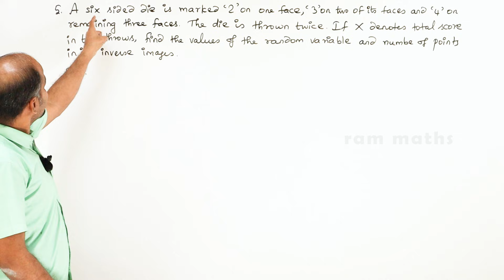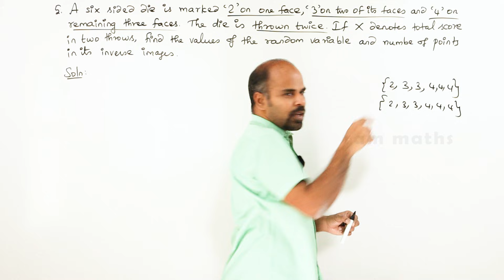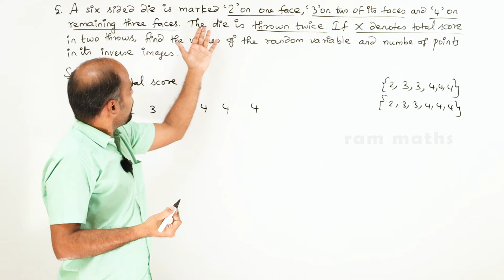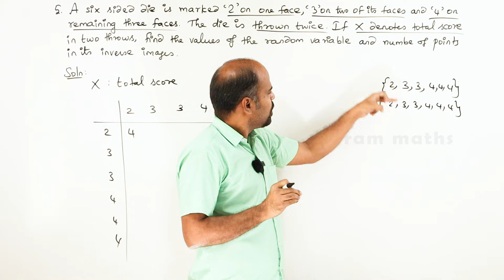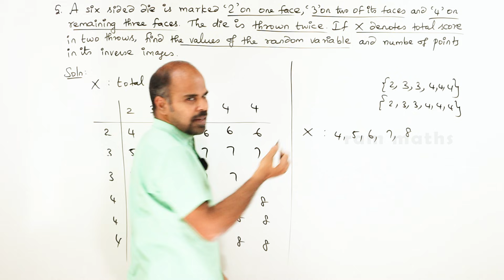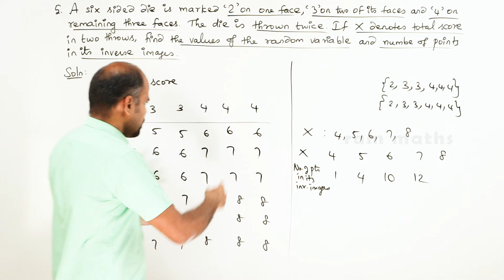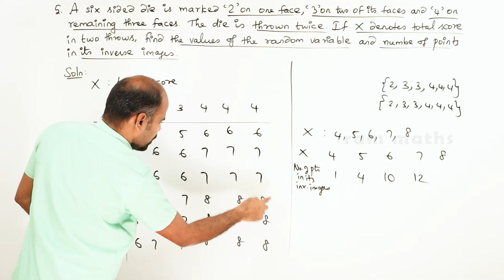12th | ex. 11.1 | Q.No. 5 | Probability Distributions | Chapter 11 | State Board | ram maths